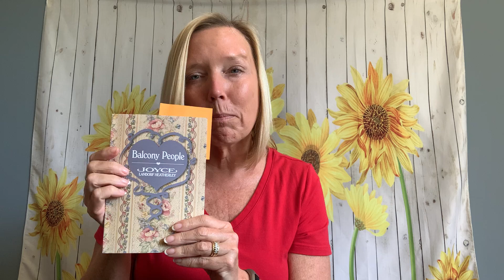Reflecting on Holy Week with Cindy; St. John UCC Devotion April 9 2021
For more opportunities including worship, service, and fellowship visit us

Holy Week; Balcony People